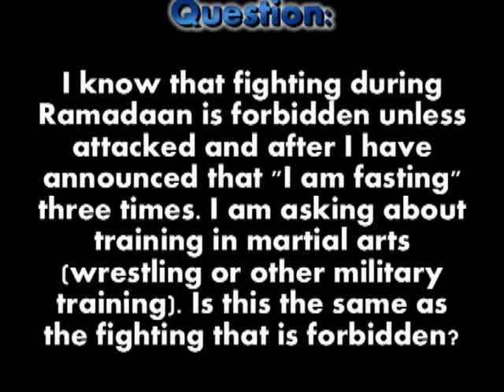Martials arts in Ramadhaan | Shaikh Ghudayaan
Shaikh Abdullaah al-Ghudayaan rahimahullaahu ta'ala